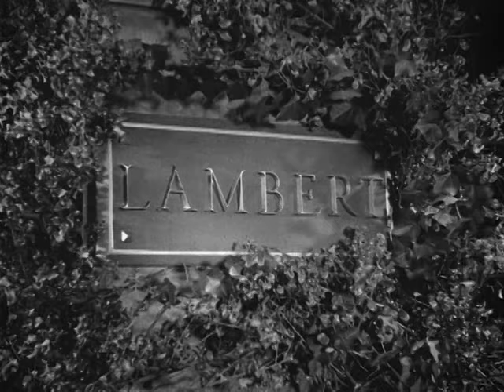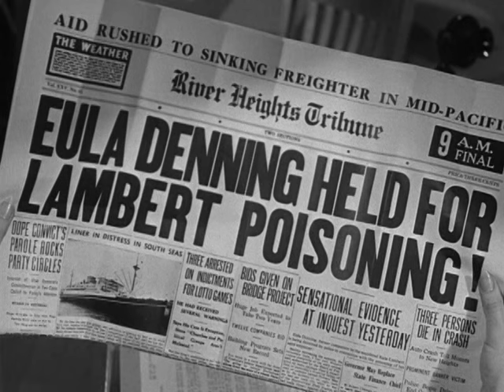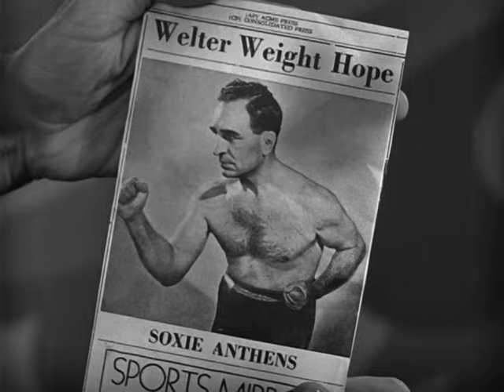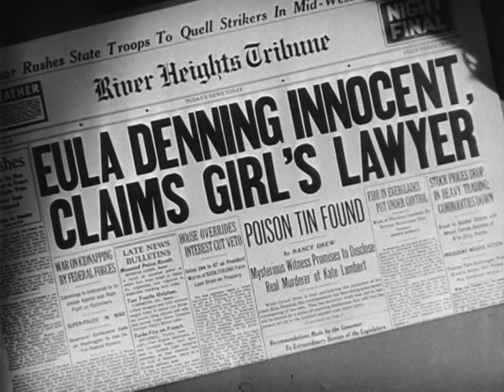Nancy Drew ... Reporter (1939)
When the newspaper runs a promotional contest awarding fifty dollars for the best story written by a high school journalitst, Bostwick (Thomas E. Jackson), the city editor, decides to wash his hands of the kids by assigning them to cover trivial topics.

Undaunted, student reporter Nancy Drew (Bonita Granville, the daughter of District Attorney Carson Drew (John Litel), overhears the staff discussing the Lambert murder hearing and decides to cover the trial herself.

At the courthouse, Nancy sits next to a man with a cauliflower ear and listens intently as Eula Denning (Betty Amann), the murder victim's ward, is accused of poisoning Kate Lambert for the inheritance money. Eula's only defense is that the fingerprints on a missing tin of poison do not match hers, and after the court is adjourned with Eula's conviction, the man with the cauliflower ear speeds off in his car, smashing Nancy's car fender in the process.

Nancy trails the man to the Lambert estate, and when Bostwick refuses to follow up on her lead, she decides to undertake her own investigation. Tricking her boyfriend, Ted Nickerson (Frankie Thomas), into helping her, Nancy tracks down the tin, only to have it stolen by the girlfriend of the man with the strange ear. Nancy discovers that the man is a boxer named Soxie Anthens (Jack Perry), and traces his girlfriend, Bonnie Lucas (Sheila Bromley), to Miles Lambert (Larry Williams), the nephew of the slain woman.

Learning that Miles will inherit the Lambert fortune if Eula is convicted, Nancy suspects him of the murder and sets a trap by printing a false story that the missing tin has been found. As Lambert races to Soxie's room to claim the tin, Nancy, Ted and Police Sergeant Entwhistle (Olin Howland) record his confession with a hidden tape recorder, thus bringing the real killer to justice.

A 1939 American comedy-mystery film directed by William Clemens, produced by Hal B. Wallis and Jack L. Warner, written by Kenneth Gamet, based on the Nancy Drew books by Carolyn Keene, cinematography by Arthur Edeson, starring Bonita Granville, John Litel, Frankie Thomas, Mary Lee, Dickie Jones, Larry Williams, Sheila Bromley, and Olin Howland. Screen debut appearances of Charles Smith, Florence Halop, and Mary Lee (at the time was also singing with the Ted Weems Orchestra).

Second of four "Nancy Drew" films released by Warner Bros. from 1938 to 1939. All starred Bonita Granville as Nancy, John Litel as her father, and Frankie Thomas as Nancy's boyfriend Ted.

Nancy Drew is a fictional character appearing in several mystery book series, movies, video games, and a TV show as a teenage amateur sleuth. The books are ghostwritten by a number of authors and published under the collective pseudonym Carolyn Keene. Created by the publisher Edward Stratemeyer as the female counterpart to his Hardy Boys series, the character first appeared in 1930 in the Nancy Drew Mystery Stories series, which lasted until 2003 and consisted of 175 novels.

The character was conceived by Edward Stratemeyer, founder of the Stratemeyer Syndicate. In 1926 Stratemeyer created the Hardy Boys series (first published in 1927), which was such a success that he decided on a similar series for girls, featuring an amateur girl detective as the heroine. While Stratemeyer believed that a woman's place was in the home, he was aware that the Hardy Boys books were popular with girl readers and wished to capitalize on girls' interest in mysteries by offering a strong female heroine.

Stratemeyer initially pitched the new series to Hardy Boys publishers Grosset & Dunlap as the "Stella Strong Stories," adding that "they might also be called 'Diana Drew Stories,' 'Diana Dare Stories,' 'Nan Nelson Stories,' 'Nan Drew Stories,' or 'Helen Hale Stories.'" Editors at Grosset & Dunlap preferred "Nan Drew" of these options, but decided to lengthen "Nan" to "Nancy". Stratemeyer accordingly began writing plot outlines and hired Mildred Wirt, later Mildred Wirt Benson, to ghostwrite the first volumes in the series under the pseudonym Carolyn Keene. Subsequent titles have been written by several ghostwriters under the pseudonym Carolyn Keene. From 1939 to 1947, Benson wrote the Penny Parker books which were published under her own name. Parker was the daughter of a newspaper editor who sought to become a reporter herself, often becoming involved in mysteries and dangerous situations.

This film makes no attempt to be faithful to the books, and Ned's name is changed to Ted. Rather, the studio was looking for vehicle for their 16-year old star, Bonita Granville, and wrote to fit her, not the books.

Granville, daughter of vaudevillians, began her career on the stage at age 3. At 9 years-old, she made her film debut, in Westward Passage (1932). She rose to prominence for her role in These Three (1936), which earned her an Academy Award nomination at age fourteen. After her marriage to oil millionaire Jack Wrather in 1947, she appeared in only three more movies.